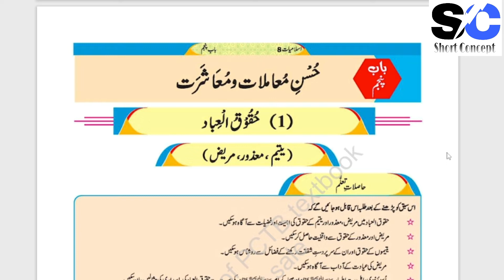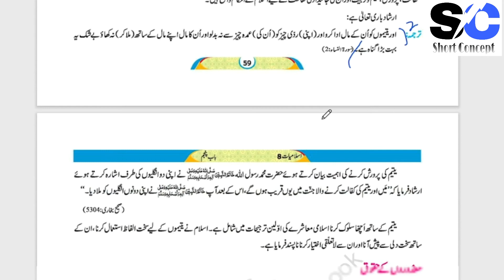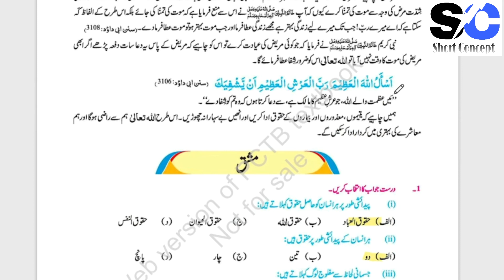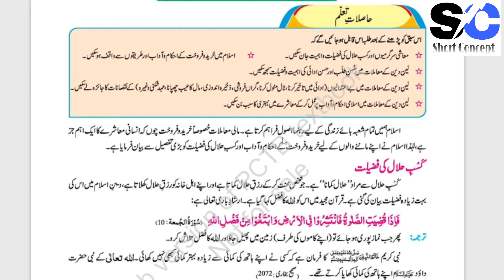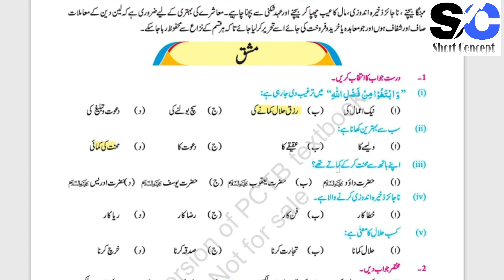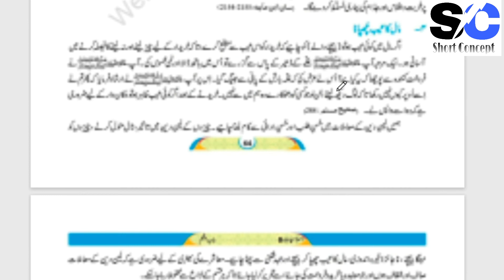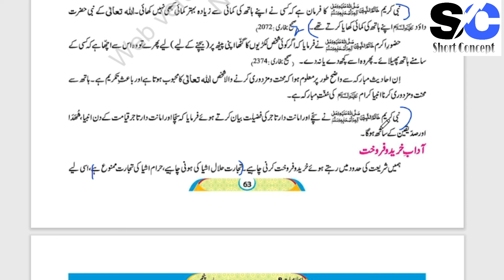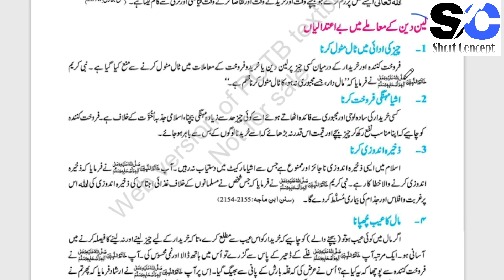8th Class Islamiyat New Book||Government of Punjab new Book islamiyat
8th class New Book Review..
8th class New Book islamiyat...
8th islamiyat new book..
8th class islamiyat..
New Book islamiyat...
Duaye..
chapter #1
chapter #2
chapter #3
chapter #4
chapter #5
chapter #6
8th class islamiyat chapter #6
8th islamiyat Duaye...
8th class New Book islamiyat syllabus..
Government of the Punjab new Book islamiyat syllabus,,,